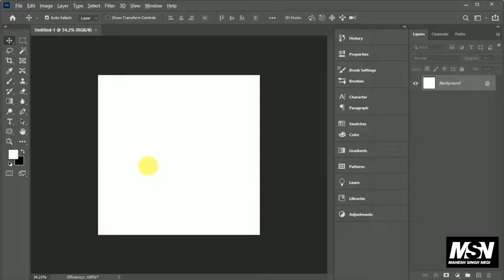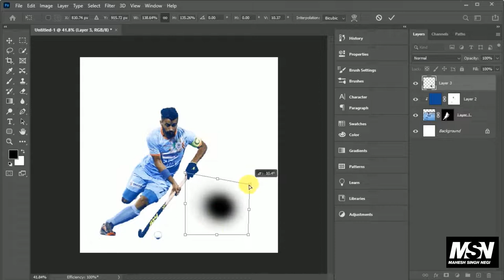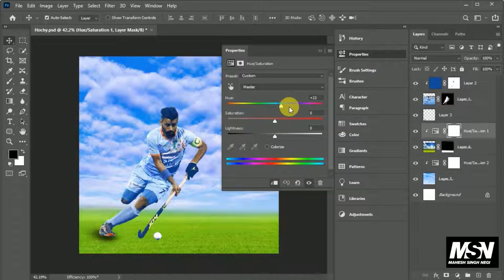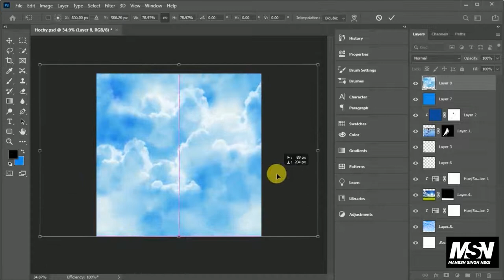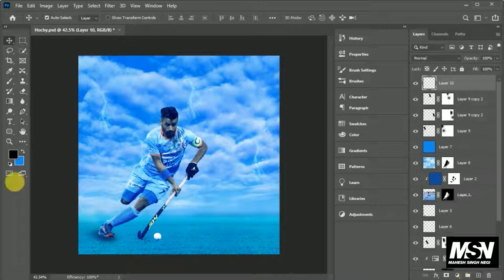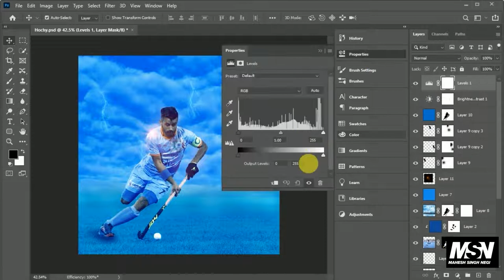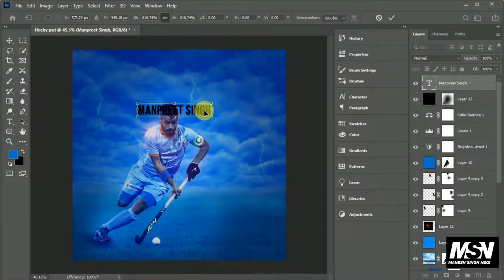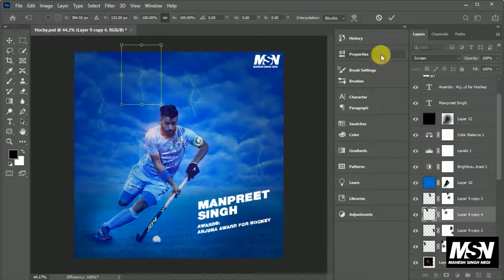How to Create Sports Banner Design in Photoshop.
In this video you can learn how to Create
Sports Banner Design in Photoshop.

This video is all about poster design like
sports, player and motivational poster banner.

is so easy to create in photoshop.